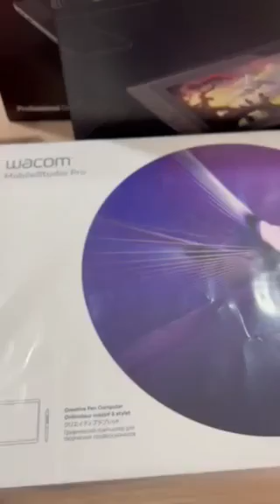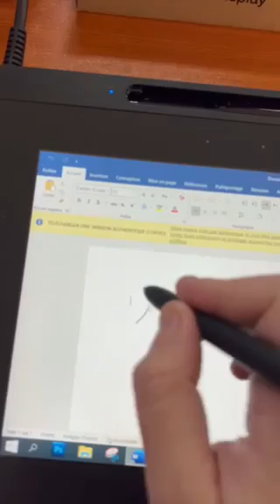wacom Algerie Store arrivage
Nous recevons chaque mois un nouvel arrivage officiel wacom.
suivez nous pour etre a la page